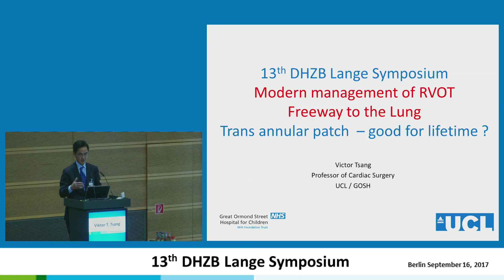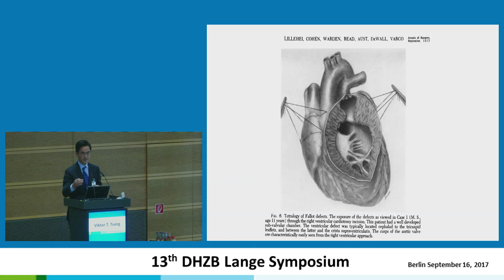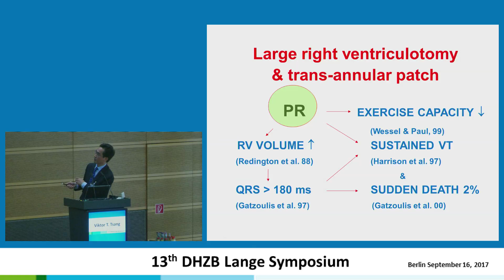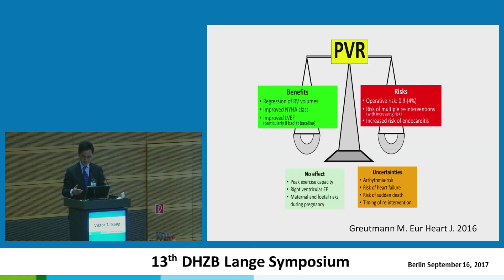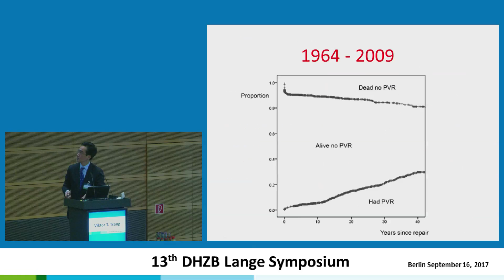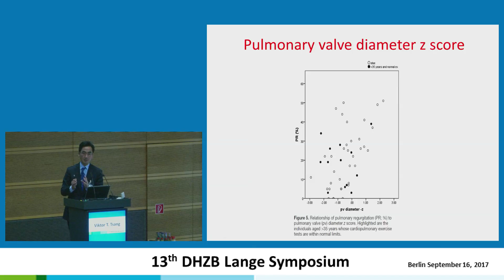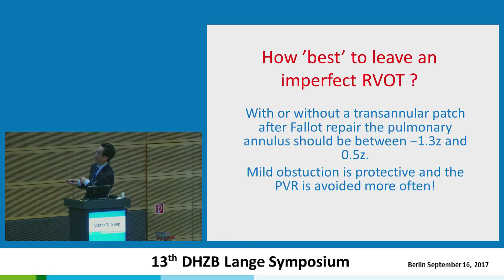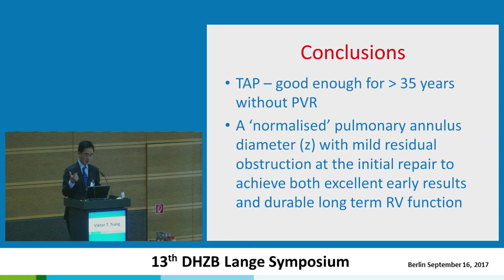Tsang: "Transannular patch - good for lifetime?"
"Transannular patch - good for lifetime?"
by Prof. Victor T. Tsang, M.D., London, GB